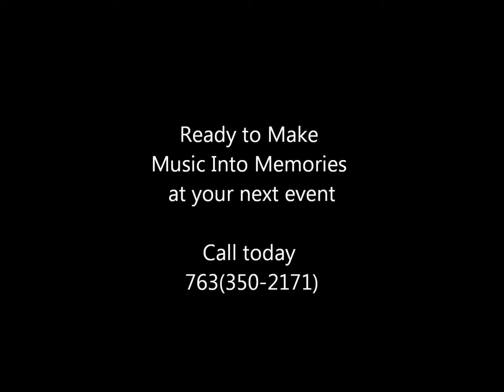Music Into Memories Truss System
DJ setup for Music Into Memories DJ service.